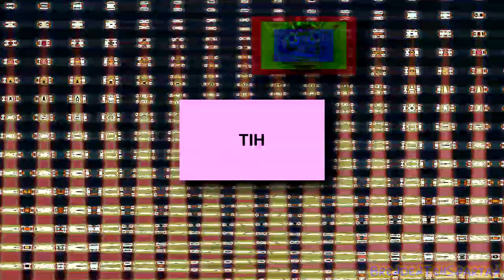RICK BROKE SCIENCE - Sparta Extended Remix [ft. Multisource]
Yea i guess this is my only remix for the sparta tournament. and also, if you think there are fake samples in this remix, they're not, it's from this

Round 1 vs. TheInfiniteSpartan

also one more thing, it feels like that i'm starting to use Melodyne + Sony Vegas again, because some how, my vegas crashes the remix and some stuff